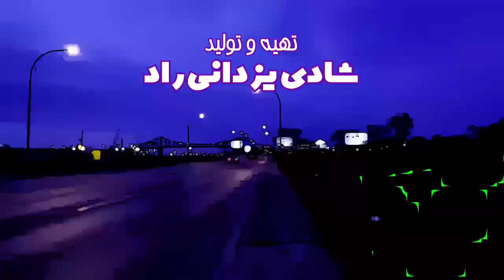Kharejistha- E1 Movember خارجیست ها، قسمت اول موومبر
«خارجیست ها» کاری از گروه هنری صبا مدیاز
 مجموعه ای طنز از روابط و مکالمات روزمره یک زوج جوان مهاجر در مونترال کاناداست.

قسمت اول: موومبر
«موومبر» کمپینیست در ماه نوامبر که مردان با گذاشتن سبیل به اطلاع رسانی در مورد موضوعات مرتبط با سلامت مردان از جمله سرطان پروستات کمک میکنند.

نویسنده:
بهروز مایل زاده

کارگردان:
مازیار شاهچراغی

دستیار کارگردان:
نونا نیسی

بازیگران:
حمید فرزانه
 میسا طبرزدی

تهیه کننده: شادی یزدانی
✅ فردا بهتر خواهیم بود…